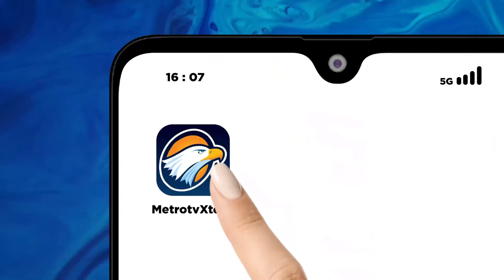Gebyar Batik Menumbuhkan Bibit Pembatik Muda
METRO TV JATENG & DIY, Dalam acara Gebyar batik Sleman di gedung Dekranasda Kab.Sleman setidaknya 100 siswa/i SMP di Kab.Sleman  mengikuti kegiatan membatik totebag dengan batik khas Sleman "Parijoto Salak"